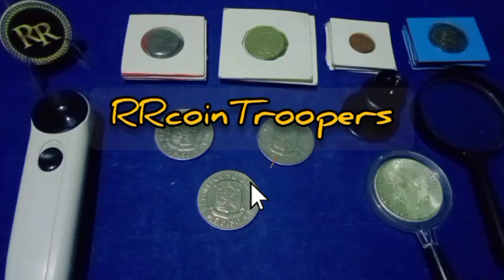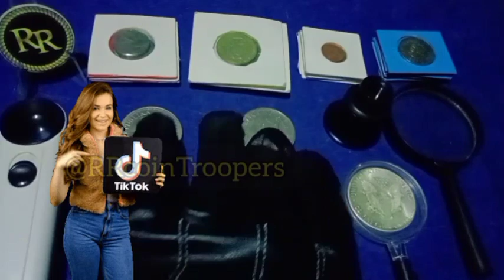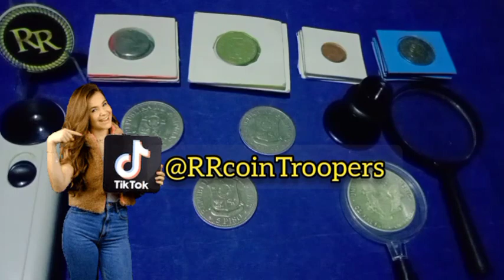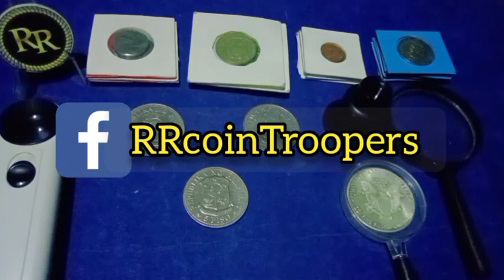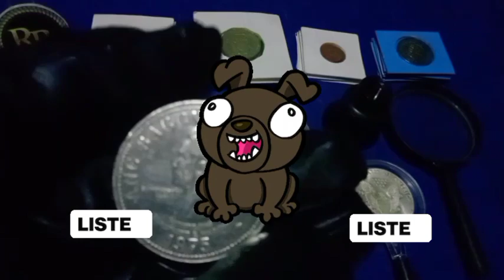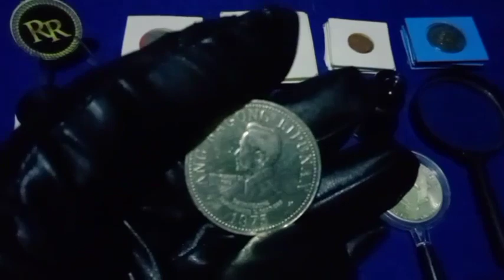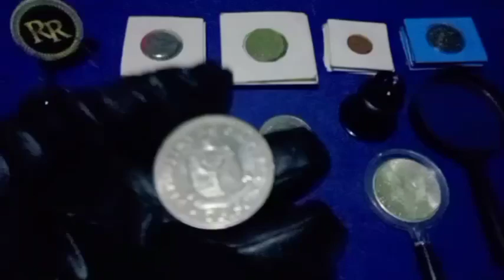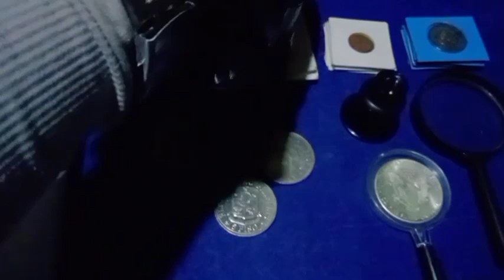BUYING 5 PISO MARCOS COIN sa halagang ₱2700 || BENTA MNA KUNG MERON KA